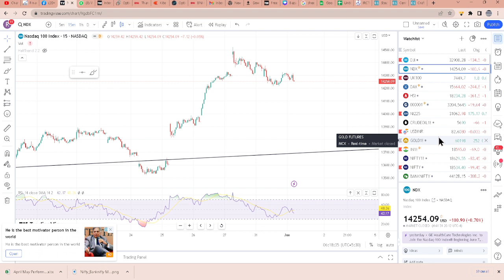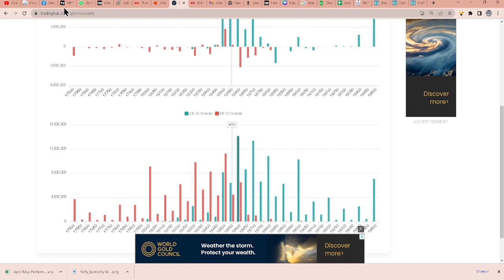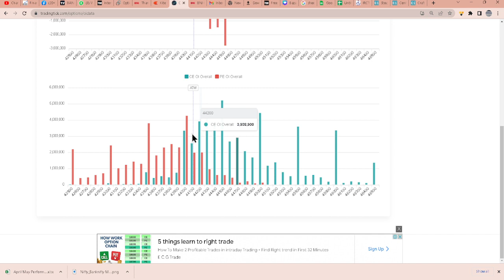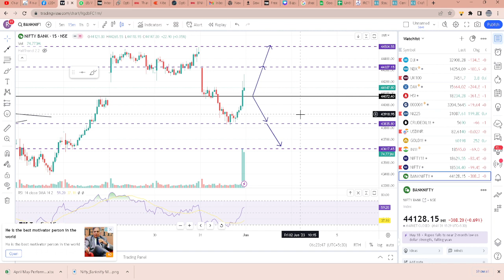How to trade in BankNifty and Nifty today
open online Account with UPSTOX using following link and get premium recommendations from me.